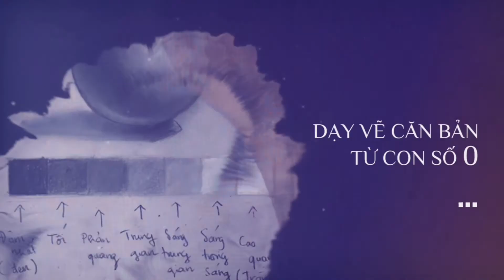Hướng dẫn vẽ chú rồng cực đơn giản | Bụi Nhỏ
❤ Hãy theo dõi kênh Bụi Nhỏ - Lớp dạy vẽ cho bé để đón xem nhiều video bổ ích cho bé nhé

Thông tin chi tiết về Lớp vẽ Bụi Nhỏ, Ba mẹ và các bé có thể tìm hiểu thêm tại
Tìm hiểu thêm và theo dõi lịch học offline của Bụi Nhỏ tại
Tham khảo các khóa học vẽ trực tuyến qua website cùng Bụi Nhỏ tại
Theo dõi các tác phẩm và khoảnh khắc của Bụi Nhỏ tại
Tham gia học vẽ miễn phí mỗi ngày cùng Bụi Nhỏ tại

©️ Các video trên kênh Bụi Nhỏ - Lớp dạy vẽ cho bé đã được đăng ký bản quyền với Youtube. Vui lòng không sao chép, re-upload dưới mọi hình thức.